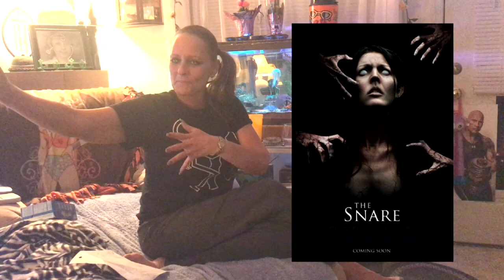Joby a Movie and a Bottle of Wine - Episode 10 Snare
It's the Big Ten(th) episode of Joby, a Movie and a Bottle of Wine! Tonight Joby reviews a bottle of wine that she accidentally threw away in the trash. It's okay, she drank it first, but she was going to show you the label. Did she like it? Then she shares you the details of her momentous day! Spoiler alert, it also involves trash! And next a first, she reviews popcorn. Popcorn goes with movies, right? Finally she gets down to sharing her insight on three scary movies from the RedBox: The Snare, Ratter and Peelers. And what's up with her crazy eyes? Don't miss the latest episode of Joby, a Movie and a Bottle of Wine That She Accidentally Threw Away in the Trash!